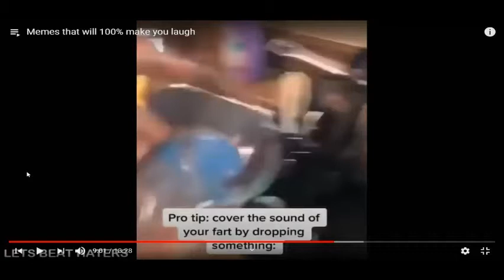Covering the sound of your fart meme